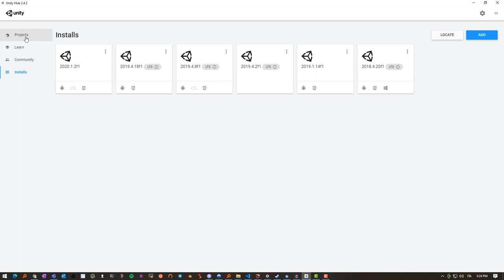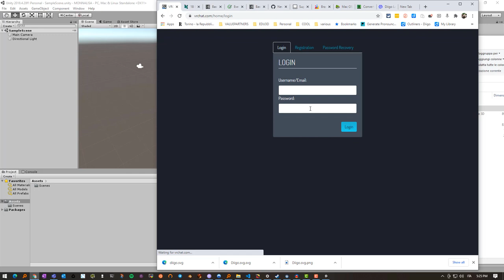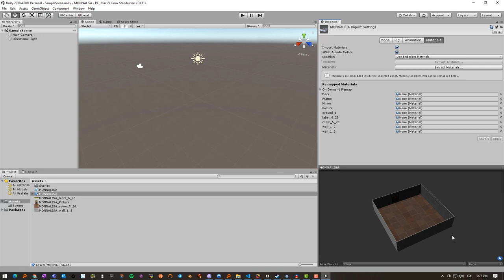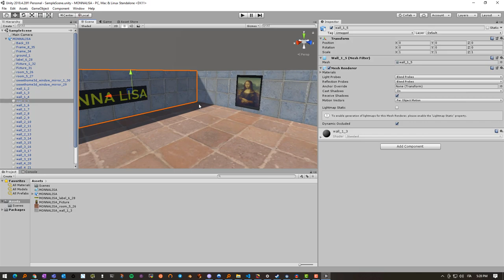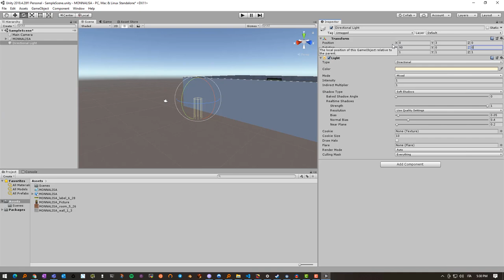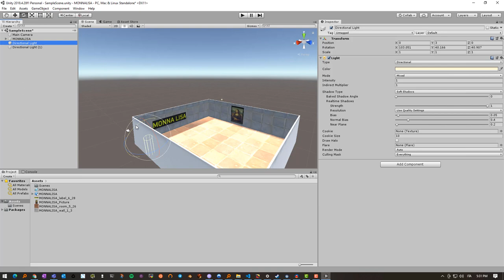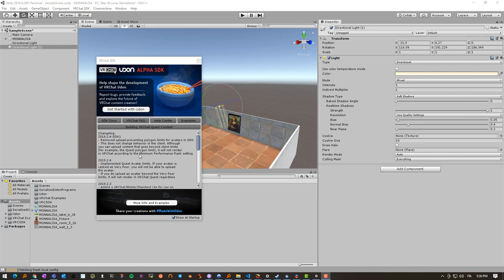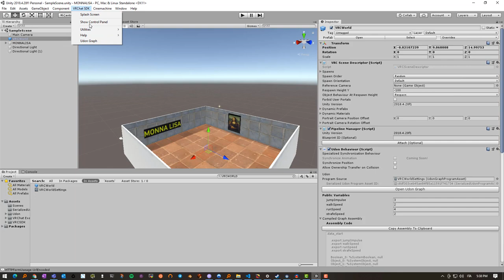MONNA LISA VRCHAT PARTE 2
Attenzione, il video sembra finire in modo brusco, ma continua il tutto nella parte 3, di cui c'e' il riferimento in fondo al video.
PlayList: usando sweethome3d, unity e vrchat costruiamo le nostre stanze a cui accederci dai visori vr ma anche da pc desktop.